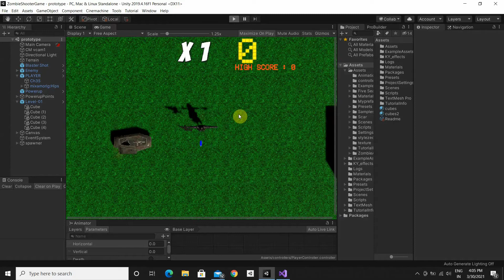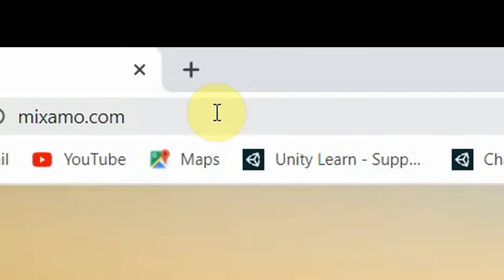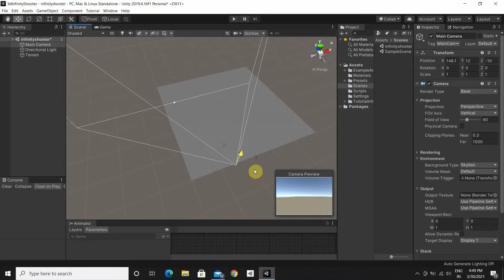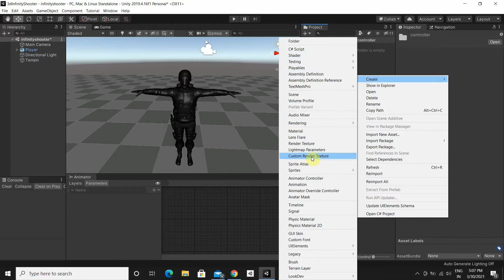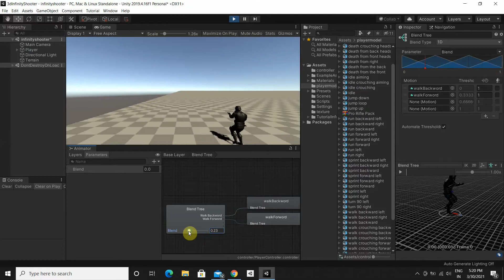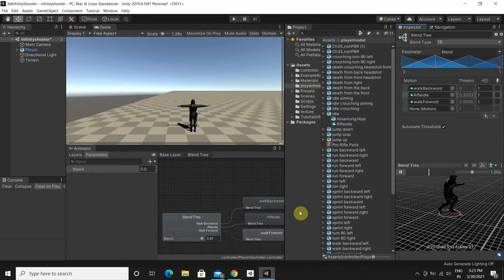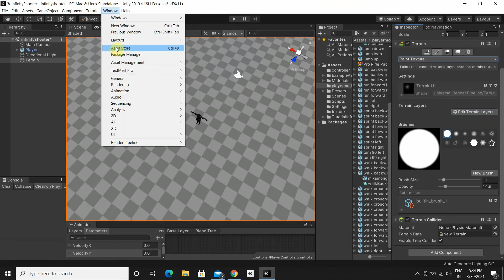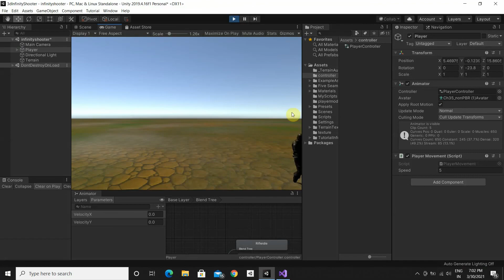Top Down (3D Zombie Shooter) Game Using UNITY3D /HINDI/PART # 1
Namaste Unity Programmers, lets create Your own 3D zombie shooter game using unity 3d .
most of the time Zombie shooter game is our fav game so i decided to create new and our own 3d zombie shooter game with unity and shared with you guys .

in this game series you will get easy and simple tips and tricks so that you can make your game with unity.

✔Quick links✔

00:00   -   Introduction
00:40   -   List of Requirements
01:23   -   create new URP project
02:13   -   Download Player models/ Animations
03:55   -   make terrain
04:35   -   import animations / model in unity project
05:17   -   set player into scene
06:33   -   create material
07:36   -   create player controller(animator)
07:42   -   Add Animation to blend tree
14:01   -   download and apply terrain texture

Related SEO:

*Third Person Movement_Making Survival-Shooter Game in Unity_PART_1
*HowTo: Build a 3rd person shooter in Unity - Part 1
*FULL 3D Shooter in unity3d
*(3D Zombie Shooter) Game Using UNITY3D /HINDI/PART # 1